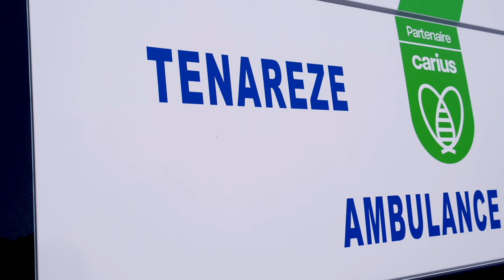TÉNARÈZE TAXI/AMBULANCE, à Condom (32)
L'entreprise Ténarèze Taxi Ambulance intervient en service taxi dans la France entière selon la demande et en service ambulancier dans la commune de Condom et ses alentours, ainsi que dans le département du Gers.

À votre écoute, notre métier est de vous accompagner pour vos transports médicaux (hospitalisations, consultations), professionnels ou particuliers (courses).